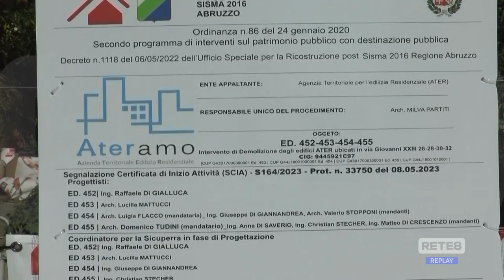Teramo - Ricostruzione, si demolisce per i nuovi alloggi